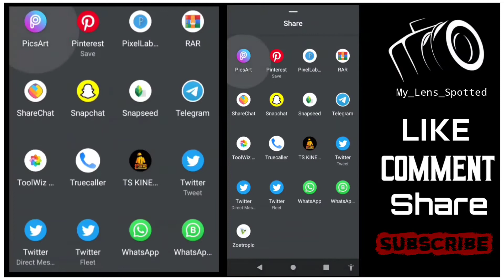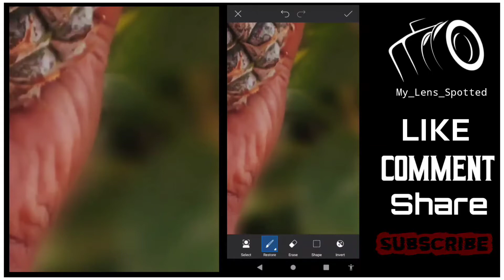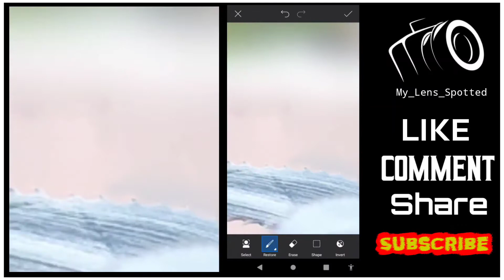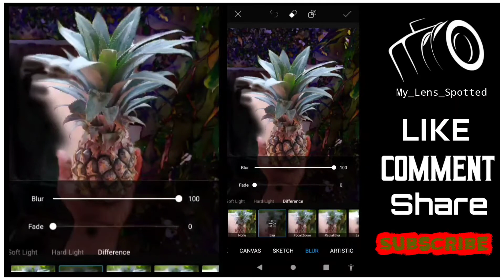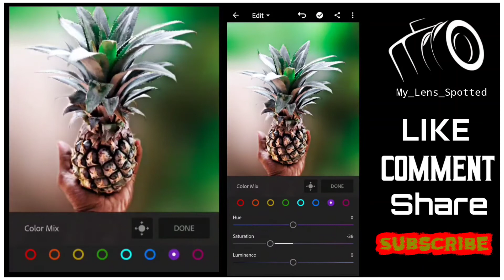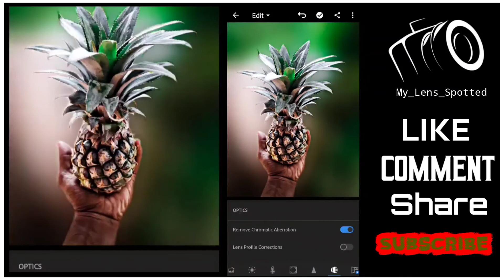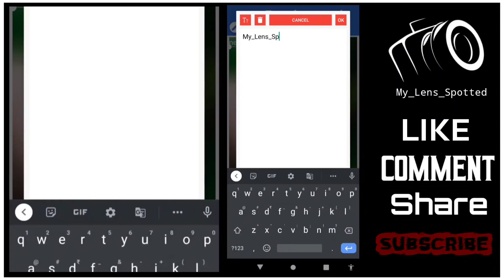PicsArt - Background Blur Photo Editing || Blur Photo Editing in Picsart ( Deep Background Blur )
Keep Support 👍

🔺Kine Master Editing Tutorial

🔺All Types of Status Editings

🔺 Mobile Photography

OR

Leave us a Personal message here and we will remove your material right away.